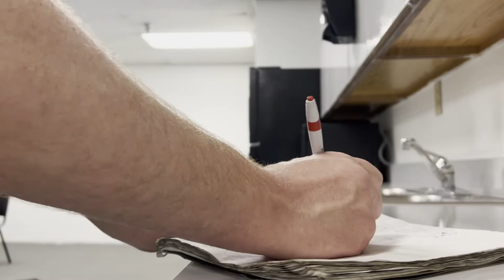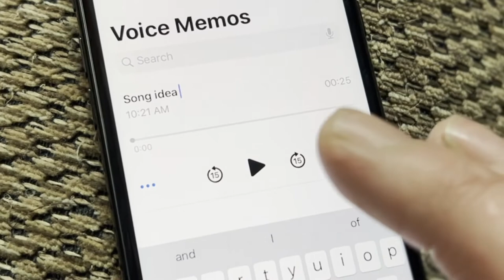Goin' Solo Vlog: Episode 2 "Song Idea 186" -- Jim Whitaker Music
The second episode of the Goin' Solo Vlog, documenting the behind-the-scenes story of a commercially relased single, from idea to finished product.  All with one person.  On this episode, the birth of the song through the revealing of the initial song idea.